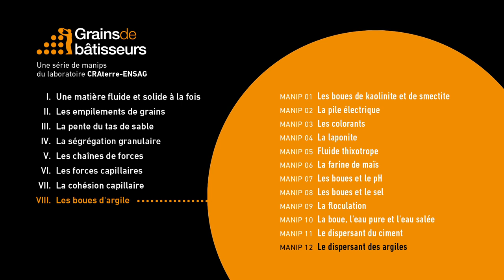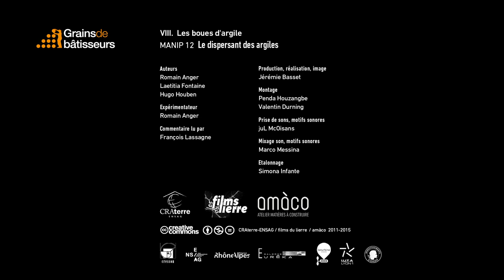Le dispersant des argiles — expérience scientifique #8.12 de Grains de bâtisseurs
[ Expérience 8.12]  Le dispersant des argiles
De l’argile et de l’eau forment une pâte modelable. Une pincée de dispersant des argiles est ajoutée. La pâte devient liquide. Ces additifs permettraient de couler la terre à l’état liquide comme un béton.

Les ateliers "Grains de Bâtisseurs" sont de petites expériences scientifiques simples pour découvrir comment il est possible de passer d'un tas de terre à un mur puis à des édifices capables de durer des siècles et de résister aux intempéries. Entrez avec émerveillement au coeur de la matière en grains et de ses comportements étonnants. Laissez-vous guider, de la géologie à l'architecture, vers la découverte du comportement étrange des constituants de la terre : le sable, l'eau et l'argile.